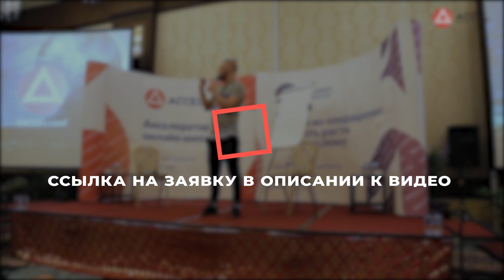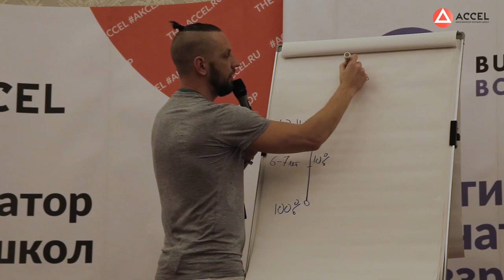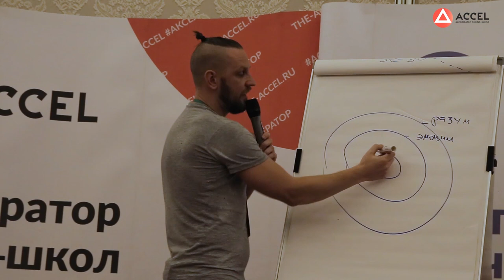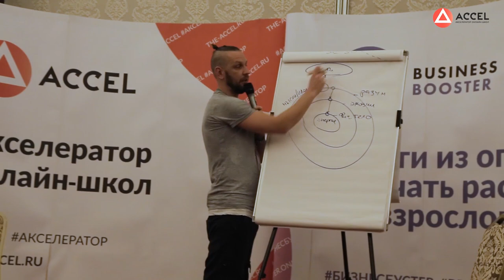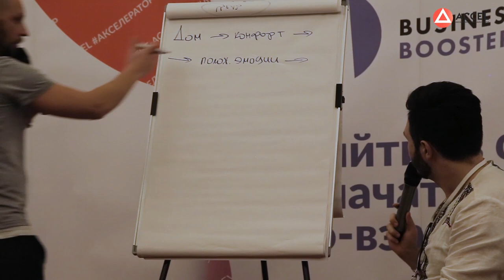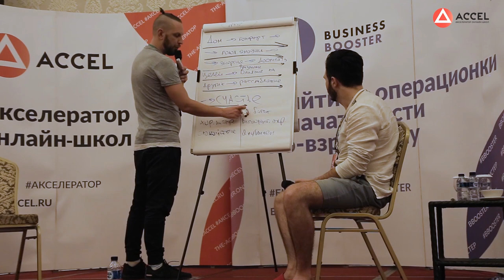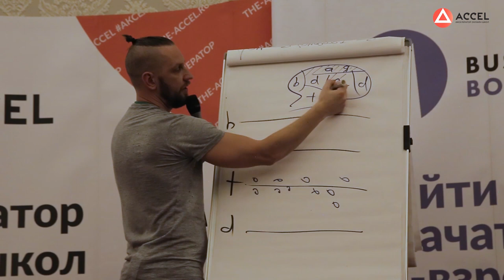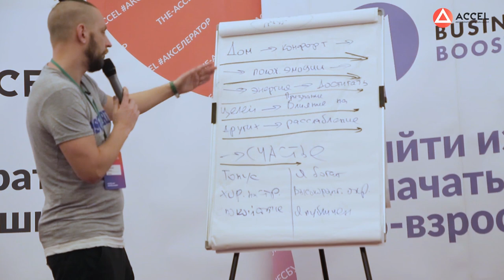Алексей Похабов. Что мешает нашему финансовому росту?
Алексей Похабов. Почему вы хотите быть бедными
Привет, друзья! Сегодня делимся с вами выступлением необычного человека — Алексея Похабова, экстрасенса и основателя одного из самых крупных российских центров развития личности Arcanum.
Это видео заставит вас по-новому взглянуть на самих себя и своё окружение! Алексей расскажет, чем предприниматели похожи на мистиков, чем хотение отличается от намерения, в чём заключается сила программ и убеждений, которая работает против нас, а главное — почему нам выгодно оставаться бедными?
Алексей поделится простой и понятной технологией поиска убеждений и расскажет, на каком уровне нужно действовать, чтобы избавиться от вредоносных установок и зажить счастливо.